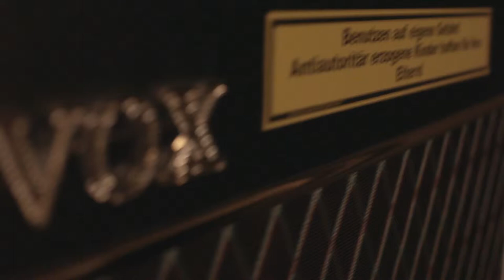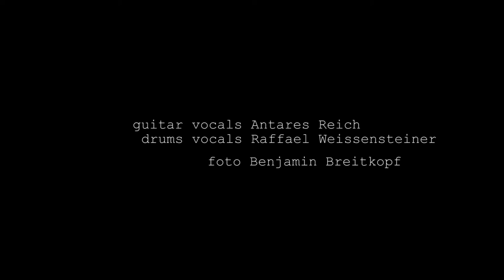SkunkRock Ego über Alles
1.konzert Wien

Kamera Benjamin Breitkopf

Git vocals Antares Reich
Drums vocals Raffael Weissensteiner